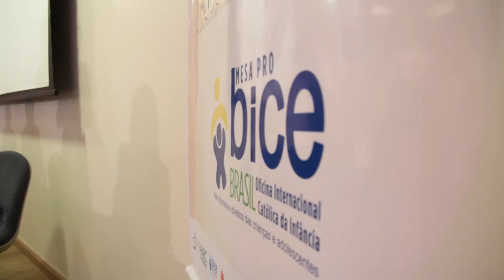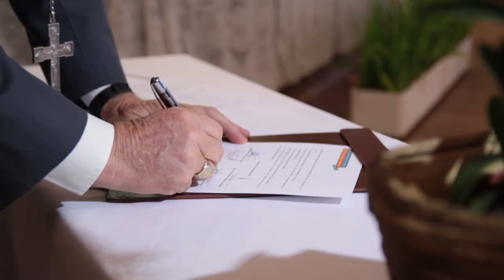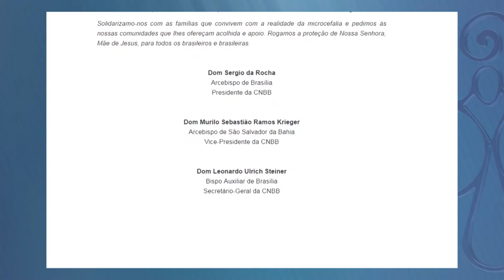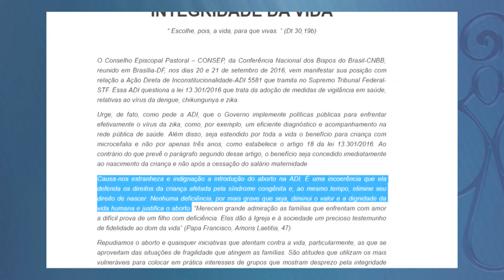Programa Igreja no Brasil - 02/10/2016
Assista ao programa Igreja no Brasil deste domingo, 02, às 17h48, exibido na TV Canção Nova.